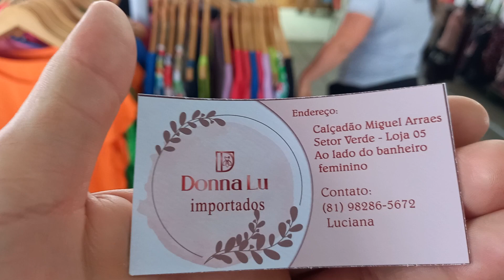Fornecedor Donna Lu Importado Blusa 15 Reais 81 9.8286 5672